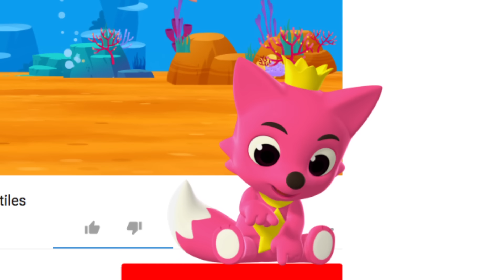La Gran Carrera Dino | Gallimimo | Cuentos Musicales de Dinosaurios | Pinkfong Cuentos Infantiles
Un plan semanal para ayudar a los niños a Cantar, Jugar y Aprender en Casa!🏠
¡Puedes imprimir totalmente GRATIS los dibujos para colorear
 y los muñecos de papel haciendo un simple clic en este enlace!

★ ¡Bienvenido al mundo de los dinosaurios!

Arreglo musical realizado por KizCastle
Mezcla musical realizada por JAMMA Music LLC